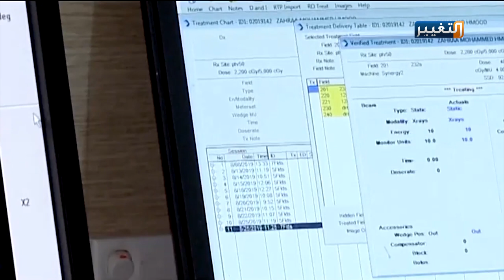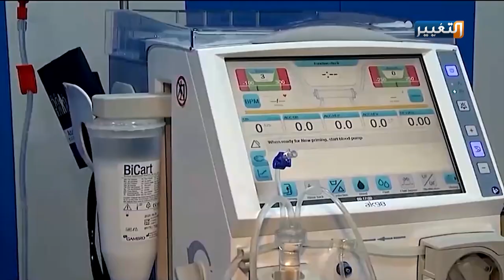من يصدق أن هذا واقع القطاع الصحي في العراق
الواقع الصحي في العراق، من سيءٍ إلى أسوأ، إذ لا يزال يراوح في مكانه منذ أكثر من ثلاثة عقود، رهين للفساد المالي والإداري، وحبيس لسياسات دوائية فاشلة، أدوية اما فاسدة أو منتهية الصلاحية، بنىً تحتية متهالكة، فضلاً عن الإقصاء والتهميش للكوادر الطبية المتميزة، حتى وصل إلى مستوياتٍ متدنية لا يمكن السكوت عنها أو تجاوزها.

قراءة: رنا الخمايسة